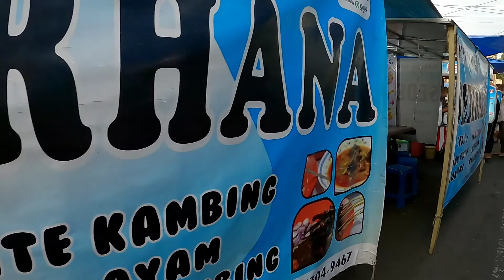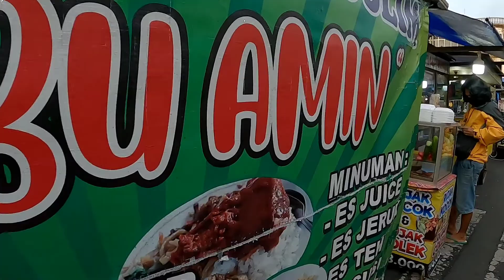pasar senggol tabanan bali | kuliner bali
pasar senggol tabanan berada di jalan gajah mada delod peken kecamatan tabanan kabupaten tabanan. disebut pasar senggol karena pasar ini beroperasi mulai sore hari dan keberadaannya berada di tepian jalan atau bahu jalan.
pasar senggol tabanan bali banyak kita jumpai pedagang pedagang makanan atau kulineran. bagi kawan kawan yang berlibur ke bali dan sedang berada di tabanan mungkin ada baiknya mencoba datang ke pasar senggol tabanan untuk menikma kuliner bali.
terimakasih kepada kawan-kawan yang telah mensupport channel ini. semoga rezekinya dilancarkan. salam dari bali. gasspoll.

Terus ikuti channel ini karena akan banyak tempat yang akan kita singgahi di bali seperti :
pantai kuta
pantai legian
pantai doublesix
pantai seminyak
pantai petitenget
pantai batu belig
pantai brawa
pantai batu bolong
pantai cemagi
pantai mengening
pantai nyanyi
pantai jerman
pantai kelan
pantai kedonganan
pantai muaya
pantai kubu
pantai balangan
pantai dreamland
pantai bingin
pantai padang padang
pantai thomas
pantai suluban
pantai nyang nyang
pantai nunggalan
pantai melasti
pantai pandawa
pantai green bowl
pantai gunung payung
pantai nusa dua
pantai sawangan
pantai samuh
pantai mertasari
pantai sanur
pantai matahari terbit
pantai padanggalak
alun alun bangli
alun alun gianyar
monumen kelungkung

bali kuliner
wisata bali terbaru
siobak khe lok
kota singaraja saat ini
eks pelabuhan singaraja
monumen klungkung
monumen ida dewa agung jambe
kerta gosa
museum semarajaya
monumen puputan klungkung
puri klungkung
lapangan puputan klungkung
pasar seni kota semarapura
pura goa lawah
desa kamasan
goa jepang klungkung
museum lukis nyoman gunarsa
air terjun tukad unda
sungai melangit bakas klungkung
pura taman sari klungkung
bukit belong gunaksa
pantai kusamba
by pass Prof.Dr.Ida Bagus Mantra
by pass ida bagus mantra
amed karangasem bali
amed bali
pantai amed karangasem bali hari ini
kota singaraja
singaraja buleleng
buleleng bali
eks pelabuhan buleleng
pasar banyuasri
taman kota singaraja
taman bung karno

kota singaraja
motovlog bali
solo riding
buleleng bali
road trip bali
singaraja bali
touring keliling indonesia
road trip indonesia
gus krebek
road trip
pasar banyuasri
taman kota singaraja
touring ke lombok
touring di bali
buleleng bali wisata
motovlog touring bali
kuliner singaraja bali
road trip bali dari amed ke kota singaraja buleleng bali
hotel singaraja bali

jalan jalan
road trip
camping keluarga
roof top tent
bali vlog
info jalur singaraja denpasar
jalur touring motor di bali
kondisi bali terkini
bali sekarang
bali hari ini
motovlog ke bali
motovlog bali
vlogger bali
motovlog touring bali
kondisi di bali hari ini
blogger bali
objek wisata bedugul bali
bali vlog indonesia
road trip bali singaraja denpasar
road trip bali
perjalanan ke bali
road trip ke bali
perjalanan ke bali lewat darat
perjalanan ke bali naik motor
road trip bali motor
road trip bali terbaru
road trip bali 2022
perjalanan ke bali saat ini
road trip bali perjalanan menuju kota bangli bali
kota bangli bali,alun kota bangli
taman kota bangli
alun2 kota bangli
lapangan kota bangli
bali saat ini 2022
bali saat ini
suasana bali saat ini
gus krebek
bali vlog
bali vacation
bali vlog 2022
candi tebing gunung kawi
kisah tanah jawa
candi tebing tegallinggah
bumi nusantara
bumi nusantara bali
bumi nusantara kebo iwa
situs sejarah
situs sejarah yang baru ditemukan
wisata sejarah bali
bali saat ini
bali hari ini
gus krebek
virtual walking tour
virtual walk
bali vlog 2022
wisata bali
wisata bali terbaru
tempat wisata di bali yang murah dan bagus
tempat wisata di bali yg lagi hits
sejarah bali kuno